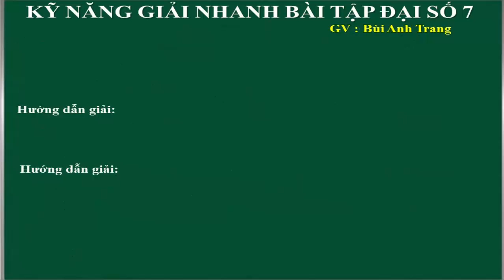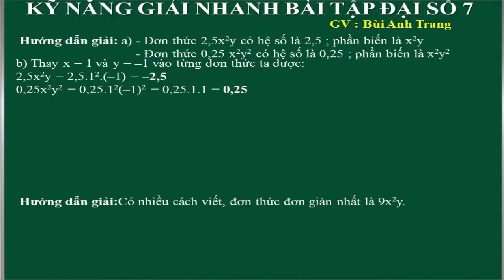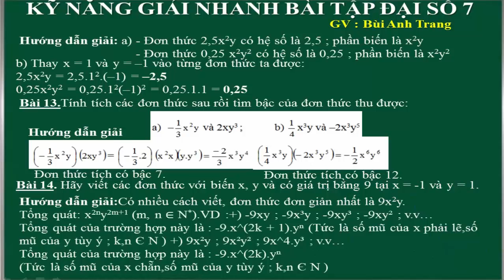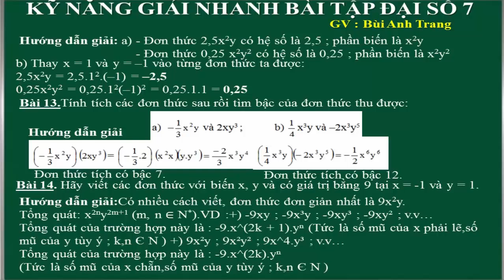ĐẠI SỐ 7 - BÀI 4 ĐƠN THỨC